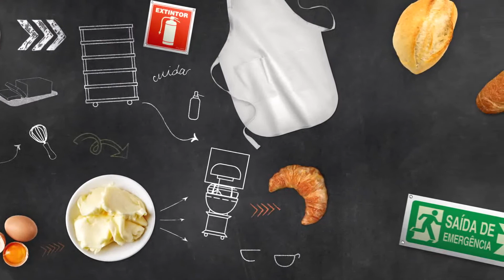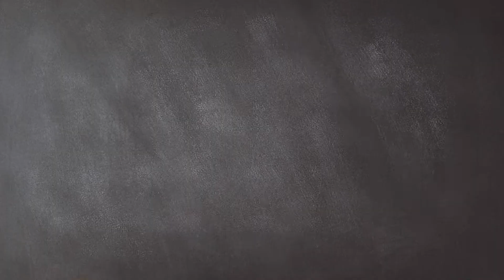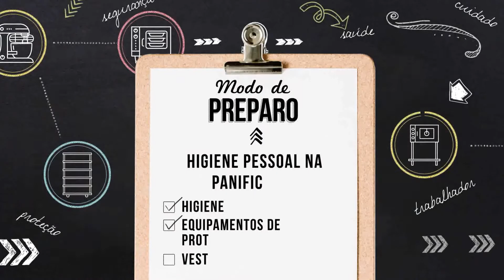Série 100% Seguro - SESI - Panificação - Higiene Pessoal na Panificação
A série 100% Seguro - Panificação, criada pelo SESI, apresenta técnicas de Segurança e Saúde no Trabalho (SST) para o setor.

O 100% Seguro - Panificação é formado por cinquenta capítulos com orientações de SST, além da opinião de especialistas da área. Com linguagem simples e direta, os episódios contemplam todas as etapas de produção e diversos aspectos, desde ergonomia e pausas, até equipamentos de proteção e manipulação de instrumentos.

A série 100% Seguro foi lançada em 2013, com episódios criados para a indústria da construção. Em 2017, lançamos mais duas séries para os setores da indústria frigorífica e de mineração.